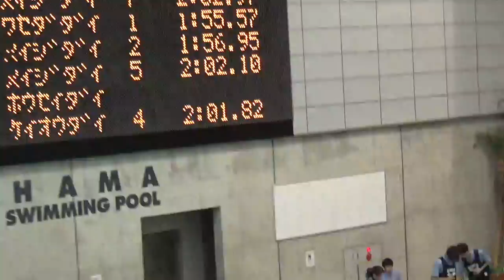冬6 200m Ba 丸山